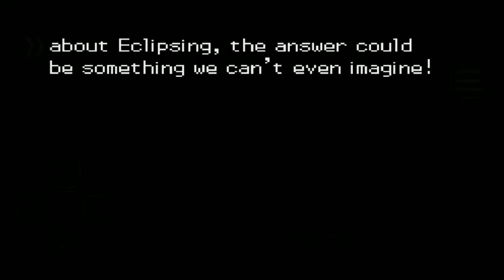Pokemon SORS Gameplay Part 5 Route 2 To Azulf Town|Buying Items In The City:- Revival Herb#Adventure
Hey Guys!

Information:-

Name: Pokemon Sors
Type: GBA
Hack of: FireRed
Language: English
Creator: Vytron

Pokemon Gba ROM Hack Completed Version 2020 With High Graphics ,New Moves 8 Generation

Features:-

A new region to discover, Hupest!

A Custom soundtrack (with tracks from various, non pokémon games with a B2&W2 Soundfont)

A BW/HGSS inspired art design

Updated battle mechanics to Gen 7 (Moves, Pokémon, PSS split etc.)

A new battle mechanic, Eclipsing! (More about this later...)

Side way Stairs with real side way stair mechanics

Side Quests (Now for real, with an actual Quest Log)

Day/Night System (On VBA turn RealTimeClock on)

Many aesthetic updates (Like the transparent textboxes etc.)

Soaring (Only in the Full Game)

Not a feature, but game design issues from Saiph have been avoided here, so trade pokemon can be evolved, stones work etc. (Lessons have been learned this time...)